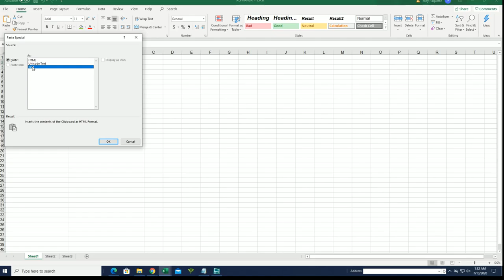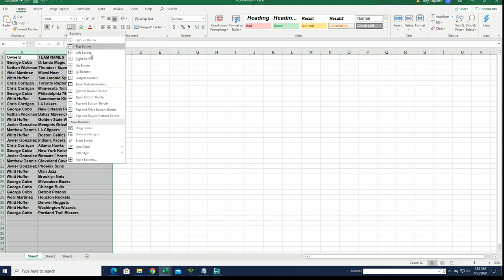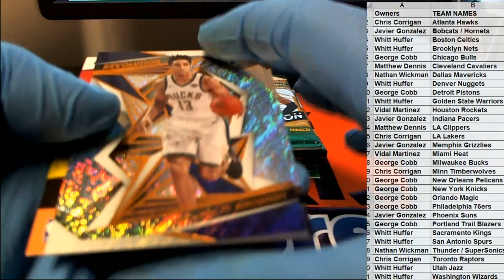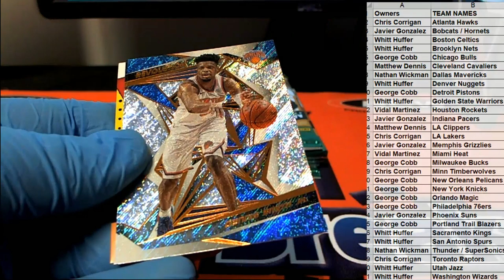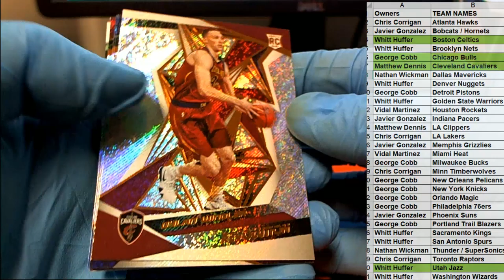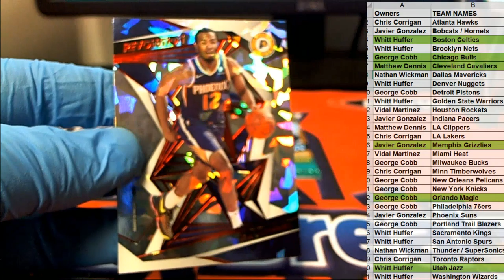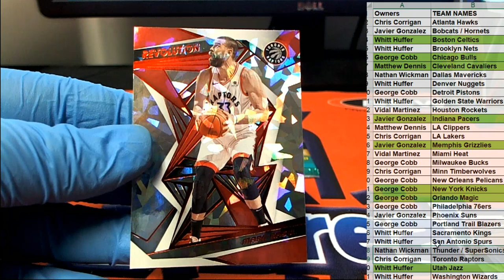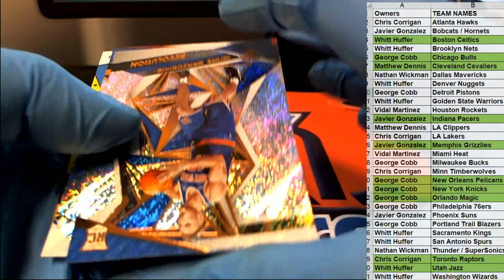2019 20 Panini Revolution Basketball Chinese New Year Box ID 19PREVBBALL752